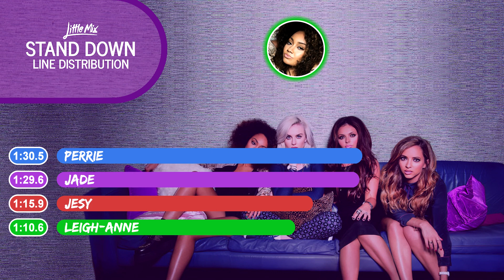Little Mix - Stand Down ~ Line Distribution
Lead Vocals: Timer x1
Background Vocals: Timer x0.5
Lead Vocals and Ad-libs: Timer x2
Background Vocals and Ad-libs: Timer x1.5